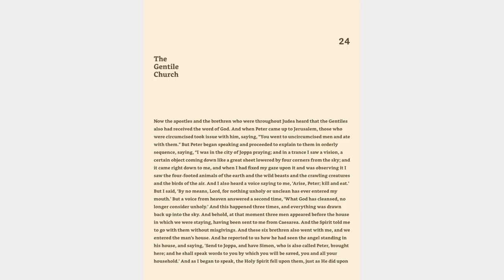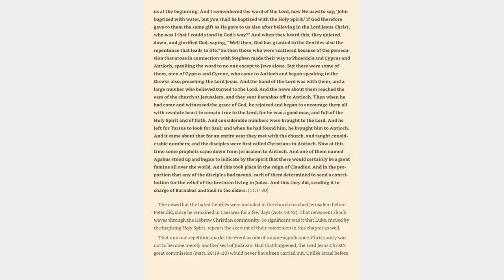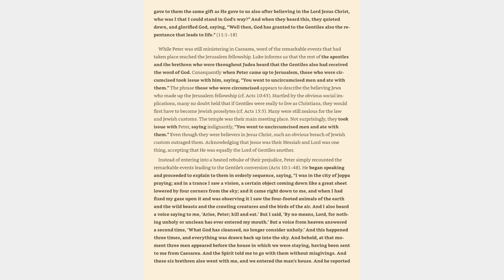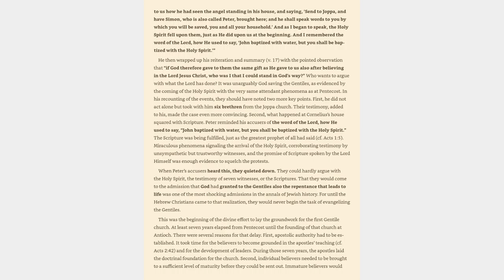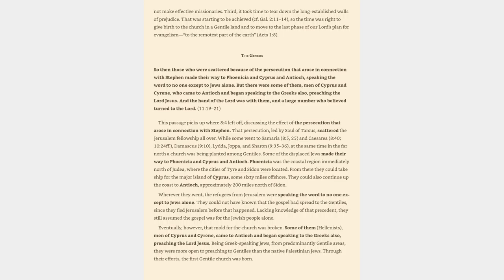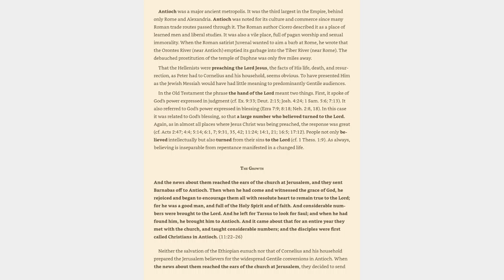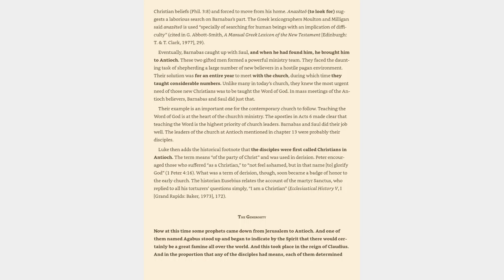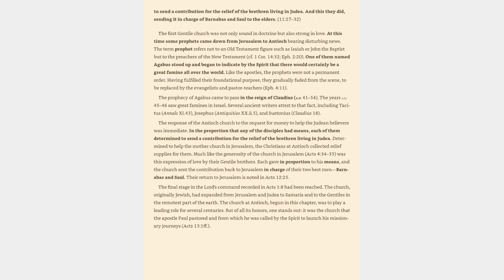Acts 24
Bible study of Acts.